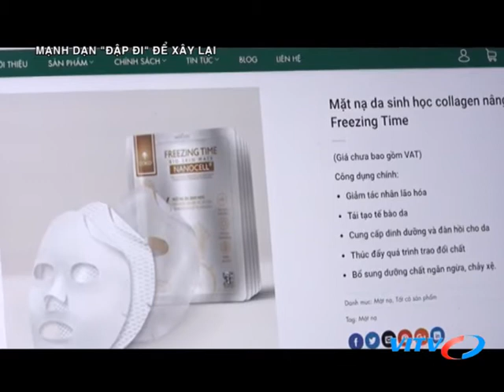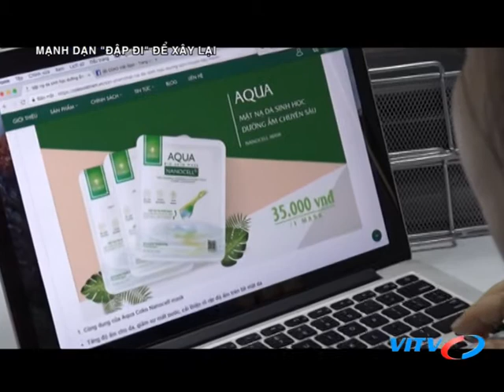VITV - Diễn đàn CEO - Mạnh dạn "đập đi" để xây lại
VITV - Diễn đàn CEO - Mạnh dạn "đập đi" để xây lại phát sóng 21:15 ngày 28/06/2018